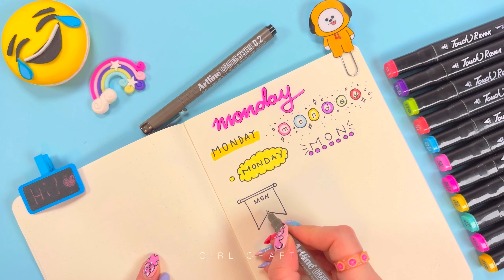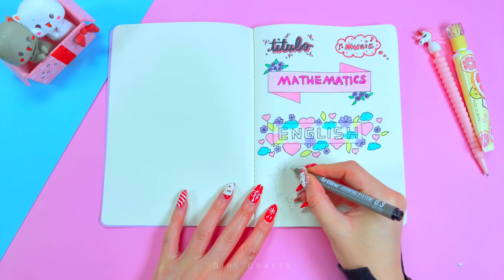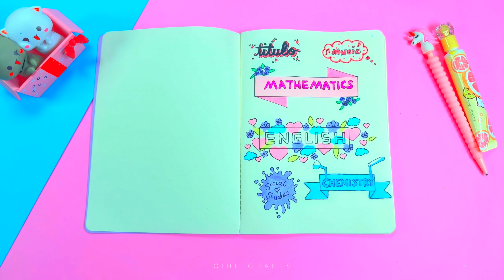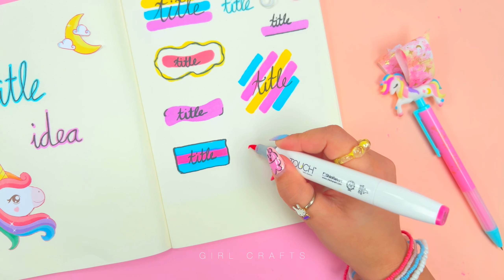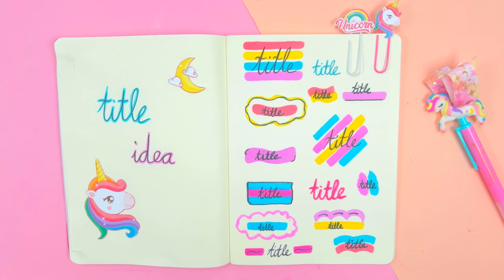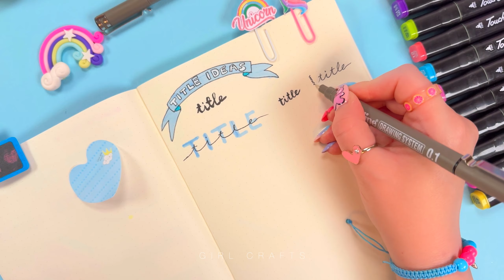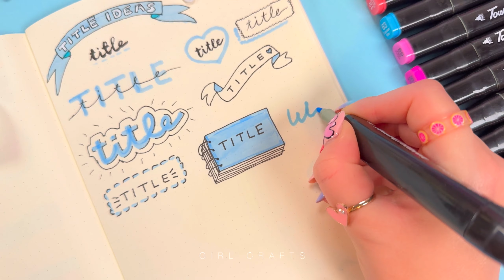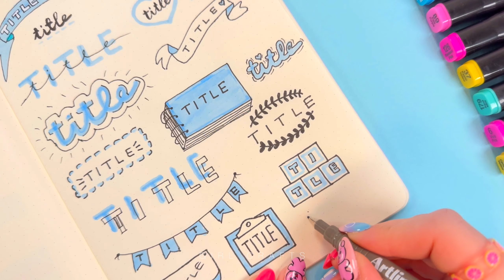CUTE AND CREATIVE TITLE, BANNER, HEADER IDEAS! - BACK TO SCHOOL HACKS